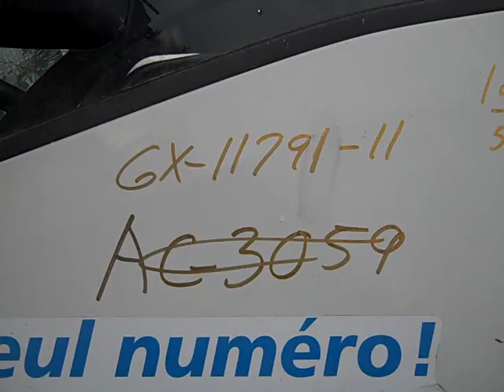GX11791 11 Isuzu NPR